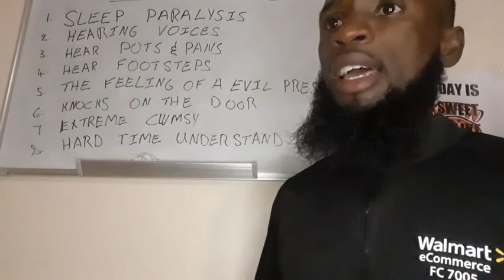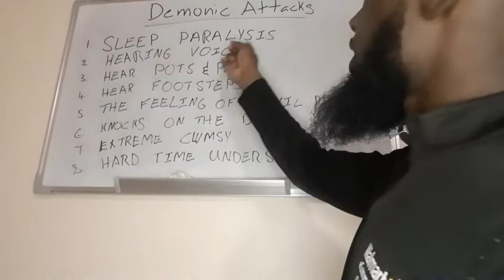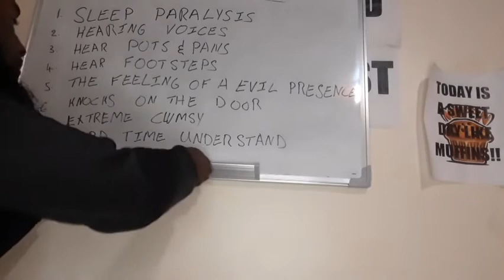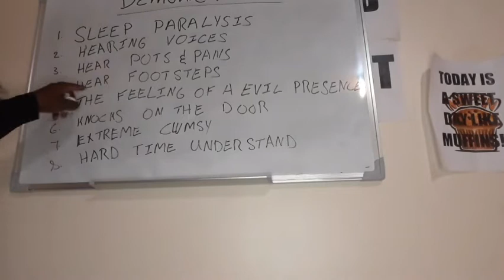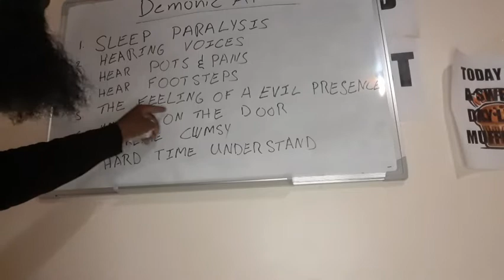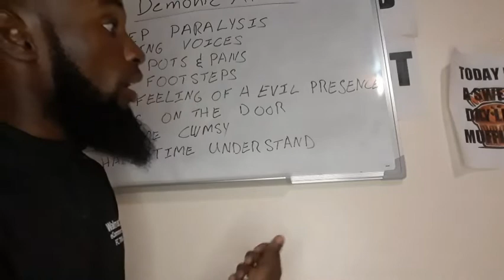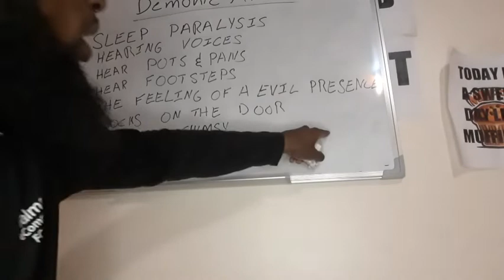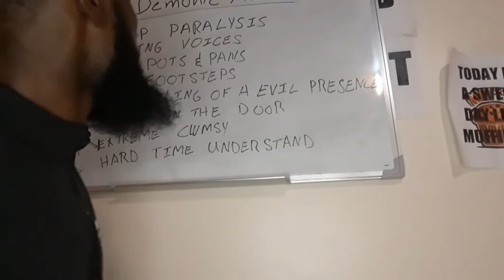8 Signs of Demonic ATTACKS!!!